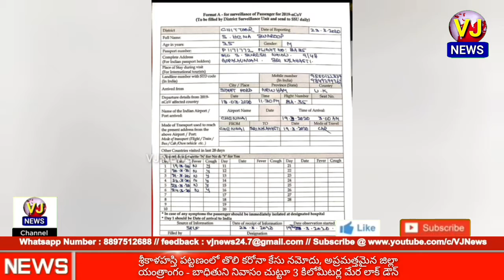First Corona virus positive case detected in Srikalahasti, Chittoore district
శ్రీకాళహస్తి పట్టణంలో తొలి కరోనా కేసు నమోదు, అప్రమత్తమైన జిల్లా యంత్రాంగం - బాధితుని నివాసం చుట్టూ 3 కిలోమీటర్ల మేర లాక్ డౌన్